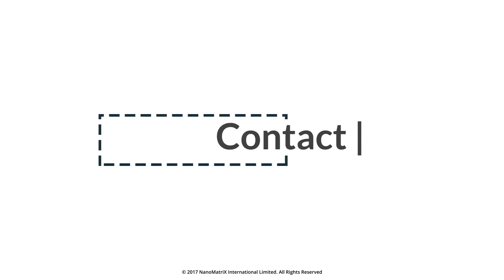Detection of Security Taggants in Plastic Pellets for Injection Moulding